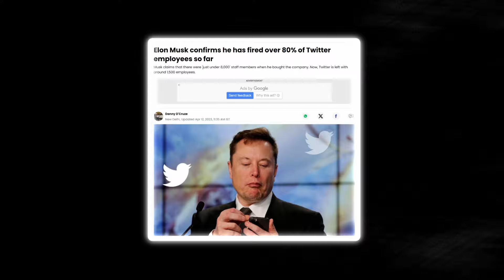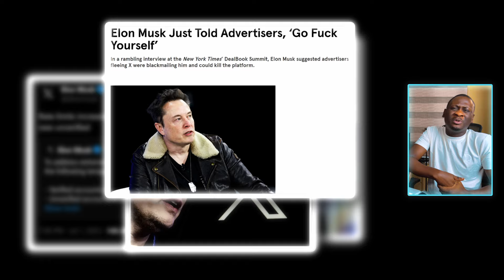Why I think Elon Musk has Ruined Twitter/X